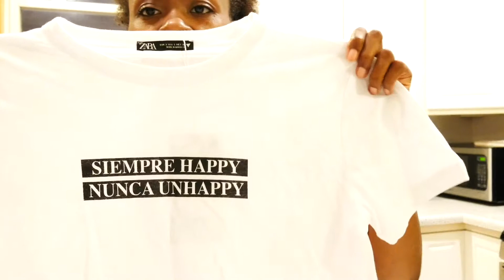MURDER & THEFT | Coming Clean While Showing My Haul & Cooking Dinner 😜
I feel like there isn't much that I haven't told you about me.  But people are complex.  There are always new layers to explore.  Today, I'm revealing some "dark" stories from my past crimes.
But it's not all dark- I will show you my latest mini haul and walk you through a little bit of my day.